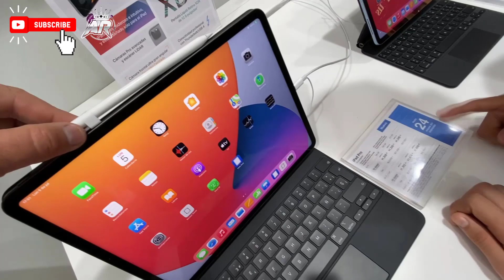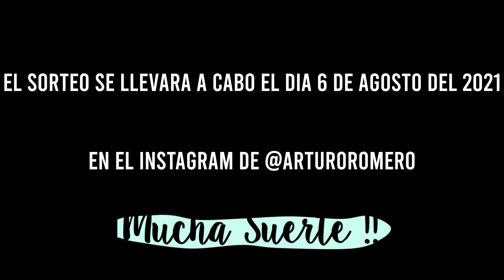GIVEAWAY - Arturo Romero - TE REGALO UNOS AIRPODS PRO!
Amigoosss, estamos sorteando unos AirPods Pro entre todos ustedes, con esto les damos las gracias por estar ahí día a día apoyándonos!🥰

✨Para participar es muy sencillo y aquí están los pasos que tienen que seguir:

1. Estar suscrito al canal y activar la campanita🔔 YT: ⏯️Arturo Romero (mandarme captura al insta)

2. Seguirme en instagram @arturoromeroo

3. Darle like a esta foto y etiquetar a tres amigos🙋🏻‍♂️ (no famosos, entre más  etiquetes mas oportunidades tienes de ganar)

4. Subir este post a tu story y etiquetarme😁 (Estaré reposteando a todos)

✨Y listooo, estarás participando en el sorteo!

✨Muchas gracias a todos los que participen y muchísima suerte a todos! 🍀

Estoy en Instagram como arturoromeroo.